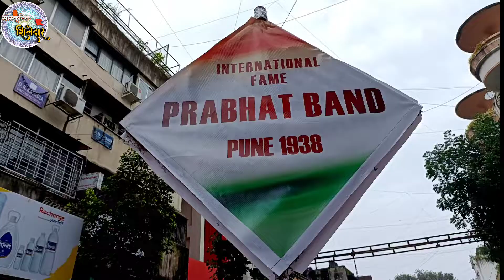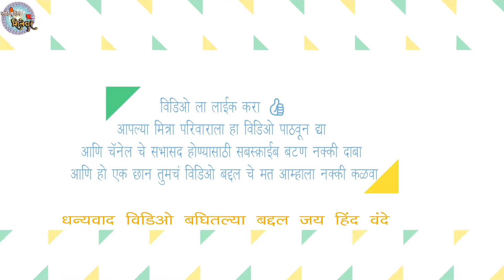International fame Prabhat brass band at Manacha pahila Shri kasba ganpati mandal aagman sohala 2022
Kasba_Ganpati2022 Prabhat_Brass_Band Pune_Ganpati_aagman2022 Shri kasba ganpati mandal aagman sohala 2022 prabhat brass band
Channel owner 👉 Harish hande (Mavla)

On this channel you will experience the culture of Maharashtra such as videos of dhol tasha pathak, vlogs on - Festival, Forts, Temples, musical banjo, Palkhi miravnuk videos, Festivals of Maharashtra, cinematic videos, Shows, Beautiful places etc and lots of fun  and entertainment so subscribe the channel its totally free !
 Aapli sanskruti ani parampara pudchya yenaarya peedhi laa kalaavi. Aapli sanskruti ani parampara jopasnyacha Prayatna amhi karto ani karat raahu .Tar support kara karran apan saglech Sanskrutik Shiledaar ahot
Links are given below 👇

Equipment used
1) Yungteng 188 Monopod -
2) Vivo Z1 pro
4) Boya M1 Mike
5) Oppo F17
6) Sony headphones
Kasba ganpati pune
Prabhat brass band punekasba ganpati mandir pune
kasba ganpati shahi visarjan miravnuk pune 2022

kasba ganpati shahi visarjan miravnuk pune 2019
kasba peth ganpati facts5 manache ganpati pune
श्री कसबा गणपति मंदिर पुणे